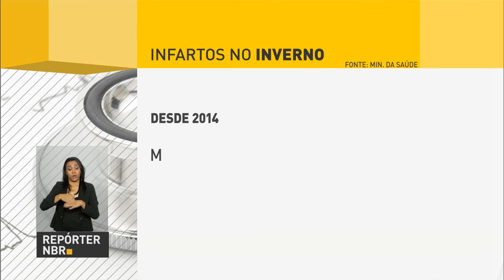Brasil se tornará o maior produtor mundial de soja em 10 anos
REPÓRTER NBR 16H - 06.07.16: Brasil será o maior produtor produtor de soja do mundo nos próximos 10 anos, segundo a Organização das Nações Unidas para Agricultura e Alimentação (FAO, na sigla em inglês). Relatório da FAO também prevê que o Brasil será o maior produtor de açúcar em 2025. Veja também: mais de 74% dos financiamentos para a produção agrícola em 2014 veio do Programa Nacional de Fortalecimento da Agricultura Familiar (Pronaf). E mais: Michel Temer se reúne com líderes do Congresso Nacional.